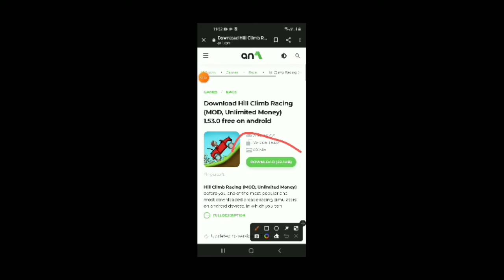How To Download Hill Climb Racing Mod | [Hack]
Download Hill Climb Racing Mod From Here

Hi Guys I Think You Are Boring Because Staying At Home So I Search A Amazing Game That we Play From Childhood Hill Climb Racing

And I think I Will upload Video How to Download Hill Climb racing mod
because I know You are boring At home so play this game and don't Go Outside Play This Game you will Have Fun

How to download Hill Climb racing mod:- 01: 06